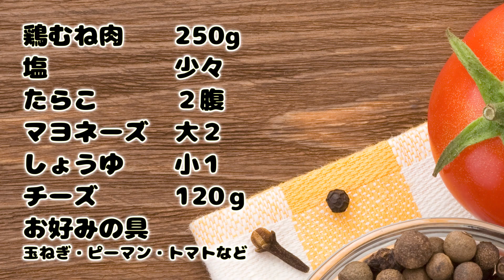糖質OFFで大満足！時短で出来る鶏むね肉のたらこピザ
ピザ生地が鶏むね肉だから、トッピングにお肉はいりません。
食べたらしっかりピザなのでぜひ作ってみて欲しいと思います。

‹古くなったロイヤルクイーンのお鍋引き取ります›
※中古鍋※
￥5,000～¥9,000/個
※フタ無しはー￥3,500

※未使用品※
¥10,000～¥25,000/個
※フタ無しはー￥7,000～

‹今日のお料理の材料›
鶏むね肉　　250g
塩　　　　　少々
たらこ　　　２腹
マヨネーズ　大２
しょうゆ　　小１

チーズ　　　120ｇ

お好みの具
玉ねぎ・ピーマン・トマトなど

‹本日使ったお鍋：インコア大フライパン　›